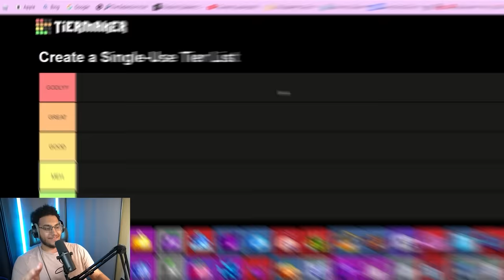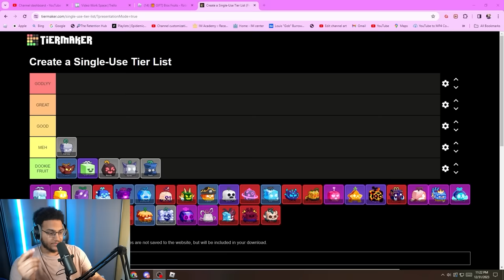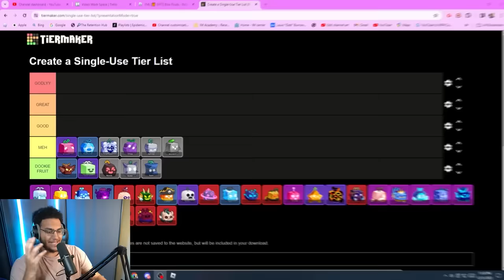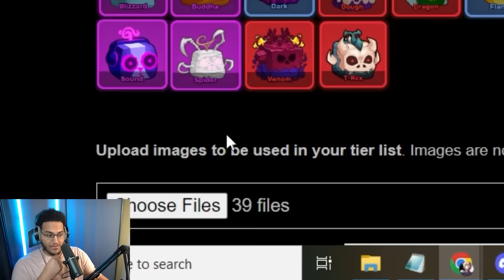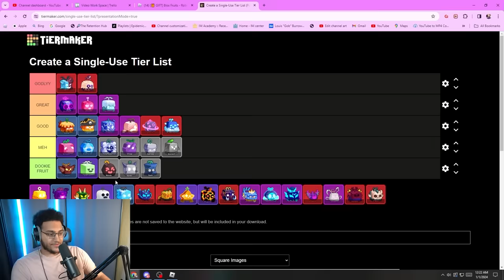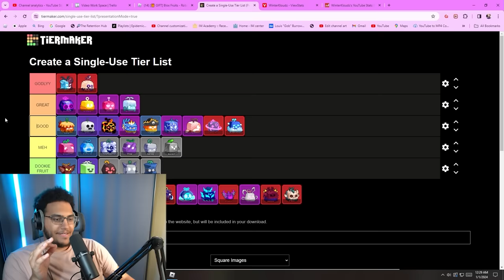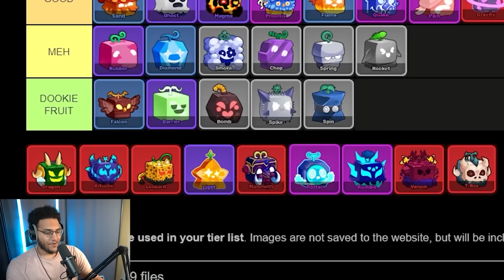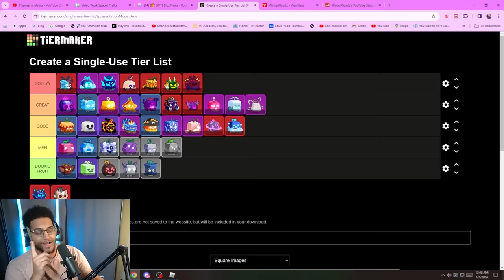Ranking EVERY Fruit From Worst to Best in Blox Fruits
in this video i will be ranking every devil fruit in blox fruits from worst to best  using a tier list. this list takes into account both Grinding and pvp, and is also based on my personl opinions/Experiences as a 20 million Bounty player